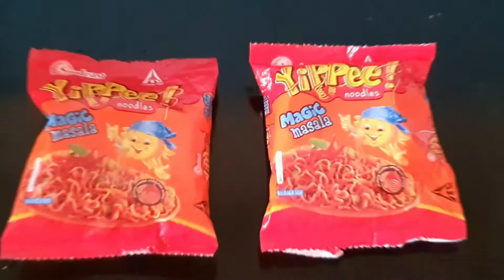How to Cook Noodles in Microwave